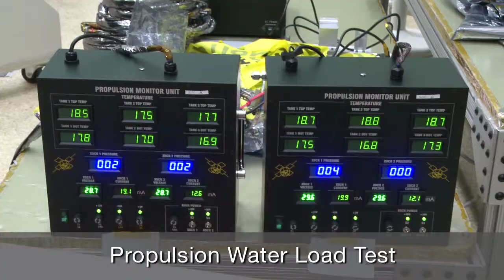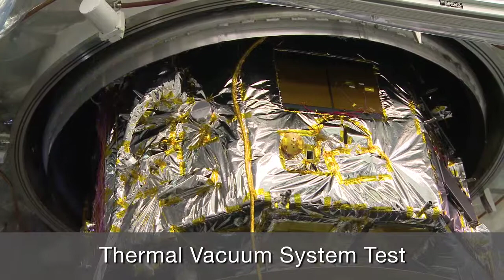Radiation Belt Storm Probes: Integration and Testing 2012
NASA's twin Radiation Belt Storm Probe spacecraft underwent lengthy and rigorous testing at APL prior to shipping to the Kennedy Space Center on May 1, 2012.

Shown here are:
-Solar array deployment testing
-The propulsion water load test, in which water, instead of propellant, is loaded into the spacecraft for testing purposes
-The stacked vibration test to simulate the physical rigors of launch on the two stacked spacecraft
-The separation system shock test, which tests the separation of the two RBSP spacecraft from each other after reaching orbit
- Launch Vehicle/spacecraft B separation system shock test, which tests the separation of the B spacecraft from the launch vehicle after reaching orbit
- Whip boom deployment test (deploying one of the EFW instrument booms)
- Thermal vacuum system test, which simulates the airless environment and extreme temperature fluctuations in which RBSP will operate on orbit